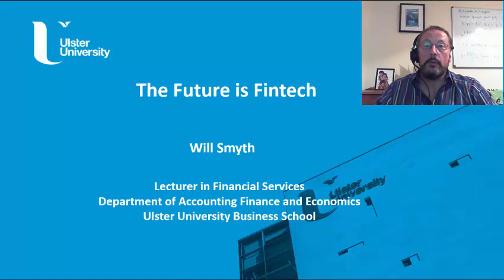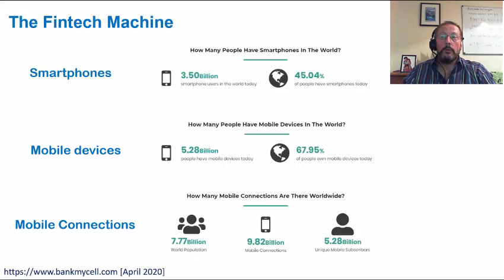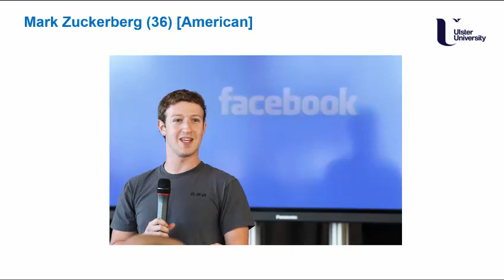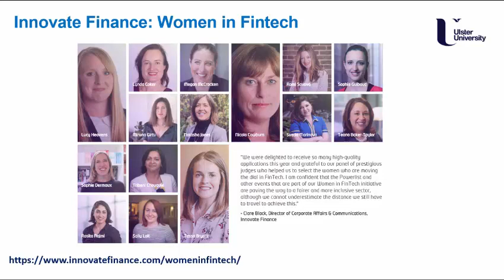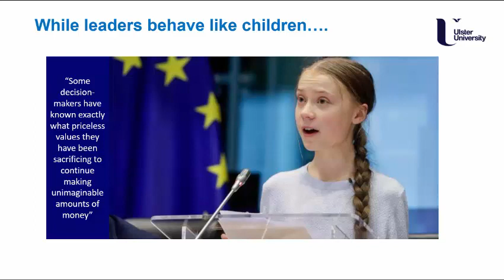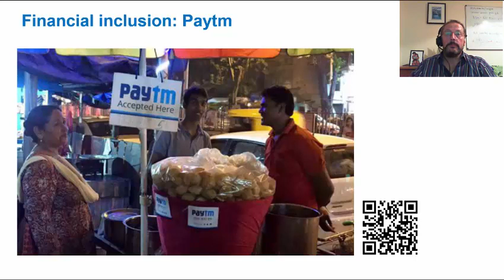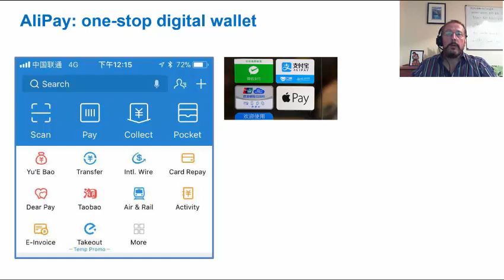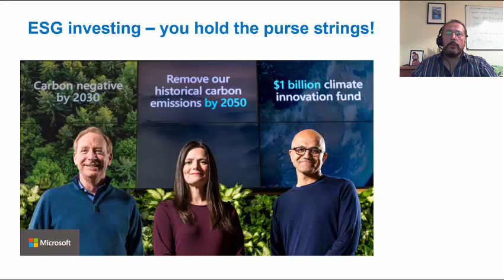The Future is Fintech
Hear why now is the time to get into FinTech and study FinTech related courses.

Will Smyth, Lecturer in Financial Services in the Department of Accounting, Finance and Economics at Ulster University Business School tells the story of FinTech through the lens of recent human generations (chronologically aligning the evolution of technology, financial services, social inclusion and environmental sustainability). Highlighting the potential for Gen Z to make real and lasting impact, individually and collectively, by getting involved in fintech to address broader social and environmental sustainability issues.

Visit ulster.ac.uk to find out about our Fintech related courses.